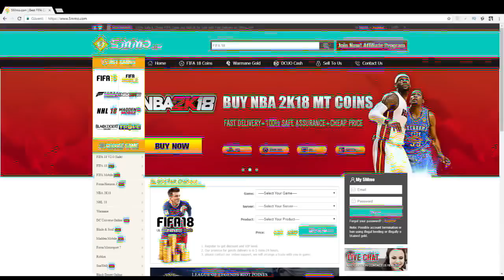FİFA 19 / 1 GÜNDE +250.000 COİNS KASTIĞIM TAKTİK!! - "YAĞLAMA" TAKTİĞİ!